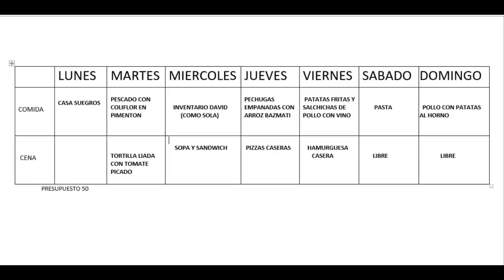Compra semanal MERCADONA+MENU SEMANAL!! 5-12/01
↓↓↓↓↓↓↓↓↓↓↓↓↓↓↓❤❤ABREME❤❤↓↓↓↓↓↓↓↓↓↓↓↓↓↓↓
-Hola a tod@s comprita semanal después de que la semana pasada se borraran los archivos y no pudiera subirla.
KQYYYBMC Lidia Única Gonzalez
C/Real ,8,Local Correos
18100 Armilla  (Granada)
Los números y letras van siempre acompañados del nombre y apellidos,es lo más importante de la dirección.
-FACEBOOCK - dalyscanal
Únete a nuestro grupo de LINE donde charlamos entre tod@s y pasamos ratos muy agradables conociendonos un poquito más.
                                                        ❤ ¿Quién somos? ❤
Estoy embarazada y mi FPP es el 17 de Febrero del 2019, vamos a ser padres primerizos y compartiremos con vosotros todo el proceso.